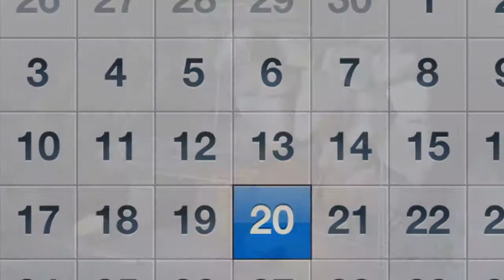The Game Is Over